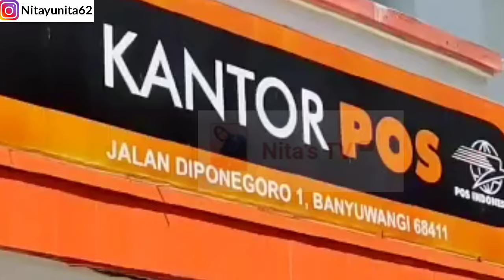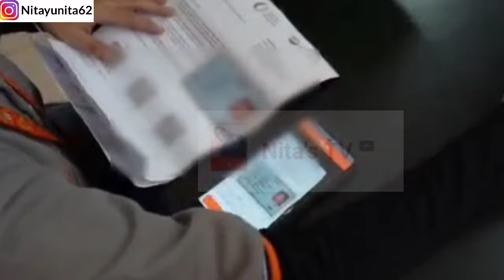Hore🤩 AKHIRNYA BESOK BANTUAN INI CAIR DI PT POS INDONESIA! APAKAH PKH DAN BPNT JULI-SEPT ?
SILAHKAN DAFTAR KARTU PRAKERJA DAN DAPATKAN UANG  TUNAI HINGGA 1,7 JT

PT POS BAGIKAN SURAT UNDANGAN BANSOS 3BULAN SEKALIGUS DIBULAN MEI 2024

Pkh Juli agustus, bpnt Juli Agustus BLT Mitigasi, BLT mitigasi kapan cair?, BLT mrp 600 ribu, BLT 600ribu,
Bantuan 2024, bantuan terbaru, bansos, bansos 2024, bantuan cair juli 2024, PKH dan BPNT Gelombang